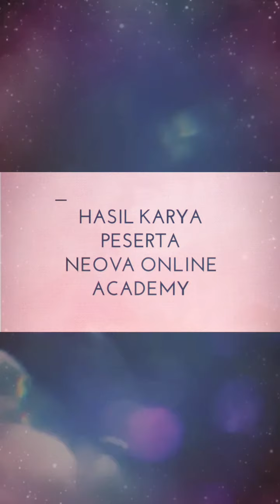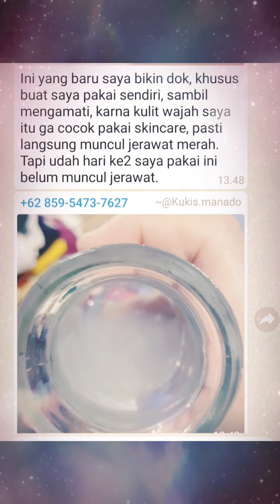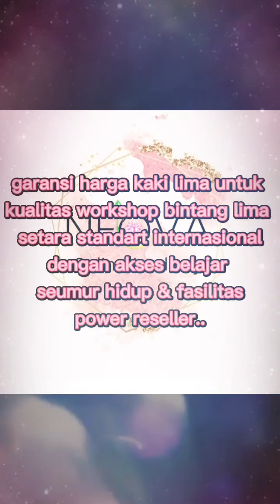jenis workshop dan hasil karya peserta workshop di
buat kamu yang ingin belajar membuat produk natural berbasis aromaterapi seperti ini, kamu bisa mendaftar kursus online nya di

dengan akses belajar seumur hidup
dibimbing oleh mentor tersertifikasi internasional
dan waktu belajar yang fleksibel bisa kapan saja dari mana saja
dengan support system 24/7
plus fasilitas power reseller buat kamu yang mau menambah penghasilan